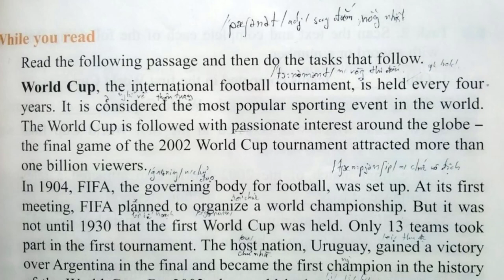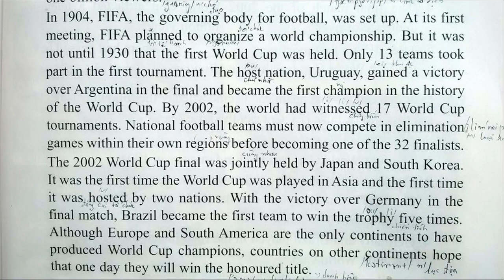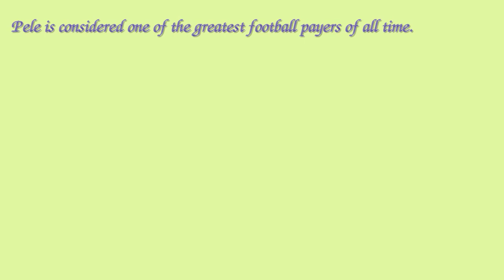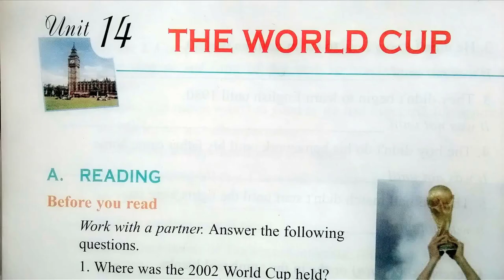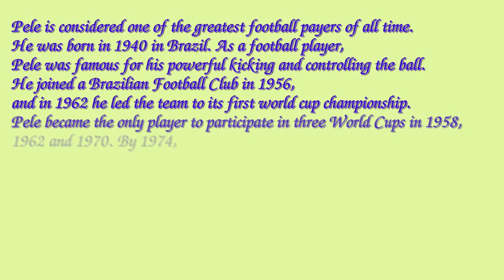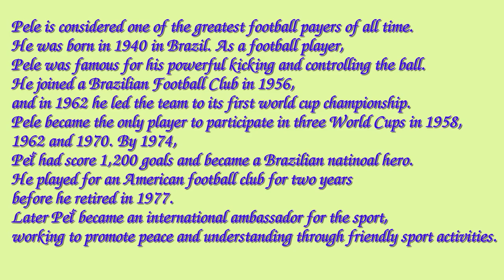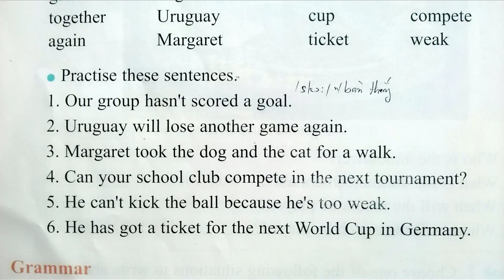Nghe Tiếng Anh Lớp 10 Unit 14 Full Trọn Bài